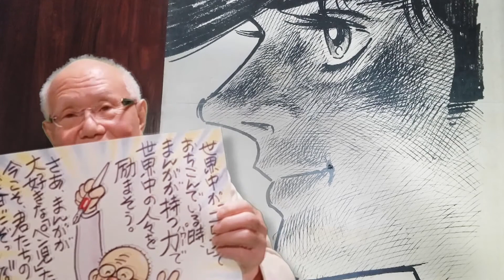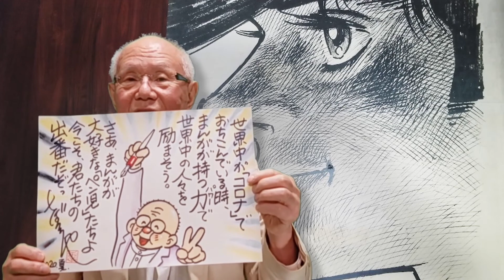「まんが甲子園増刊号」ちばてつや先生メッセージ